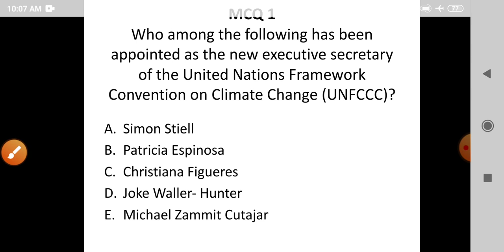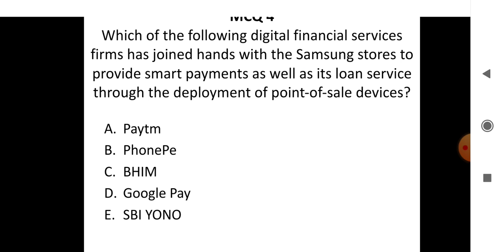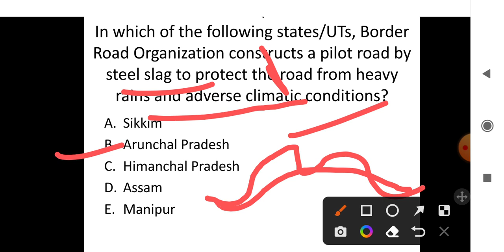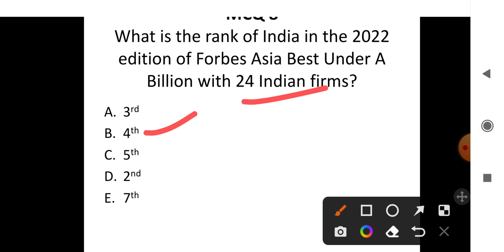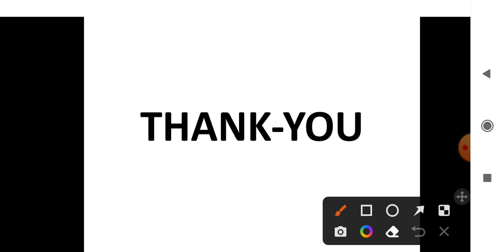18 August 2022 || Daily Current Affairs || By banking Affairs || For All Banking Exams.